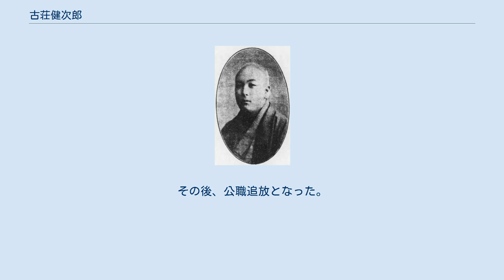古荘健次郎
古荘健次郎 2代 古荘 健次郎（古莊、ふるしょう けんじろう、1890年（明治23年）2月28日 - 1948年（昭和23年）2月6日）は、大正から昭和前期の実業家、政治家。
幼名・清七。
 熊本県熊本市古川町（現:熊本市中央区古川町）で、繊維問屋・初代古荘健次郎の二男として生まれる。
1909年（明治42年）熊本県立商業学校（現熊本県立熊本商業高等学校）を卒業した。
1926年（大正15年）家督を相続し2代健次郎を襲名した。
 1917年（大正6年）金貨メリヤス（大阪市淀川区）を買収し、1918年（大正7年）5月、金貨莫大小 (株) を設立して社長に就任。
1933年（昭和8年）12月、持ち株会社・古荘合資会社を設立して代表社員となる。
1934年（昭和9年）2月、所有不動産管理などのため古荘土地 (株) を設立し社長に就任。
その他、肥後無尽社長、大阿蘇観光鉄道取締役、日清生命保険取締役、肥後銀行取締役、白木屋取締役、井筒屋百貨店監査役、熊本商工会議所顧問、熊本県商工経済会会頭などを務め、最盛期の関連企業従業員は1万人を超えるまでになった。
また九州産業交通の創設にも参画した。
 1939年（昭和14年）貴族院多額納税者議員選挙で互選され、同年9月29日に就任し、研究会に属して活動し1947年（昭和22年）5月2日の貴族院廃止まで在任した。
この間、1943年（昭和18年）2月、大政翼賛会熊本県支部常務委員に就任し、熊本県食糧営団評議員なども務めた。
その後、公職追放となった。